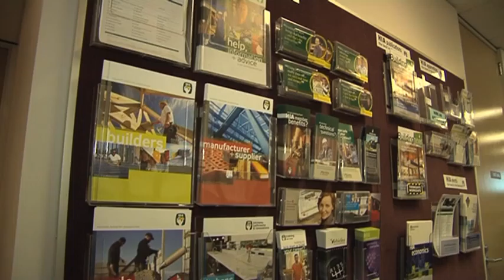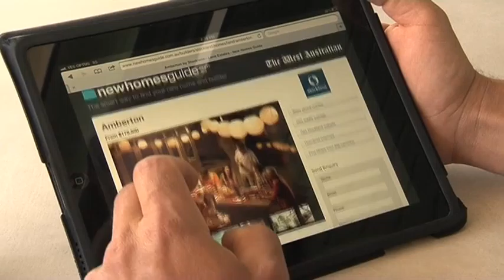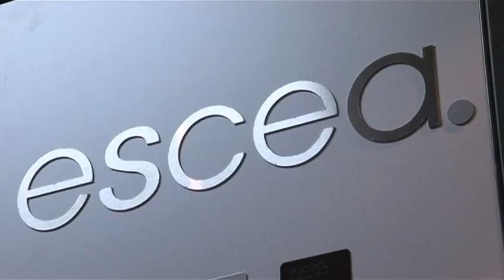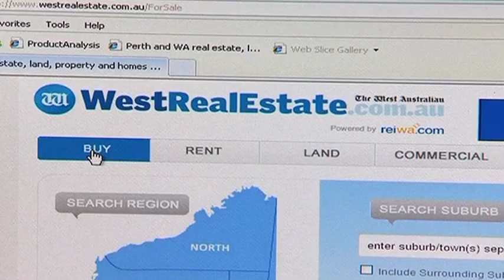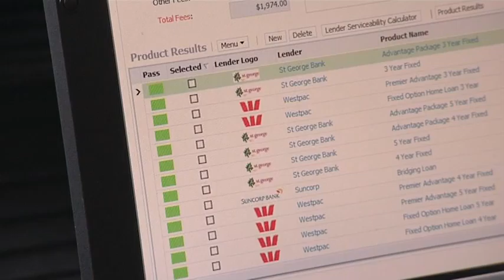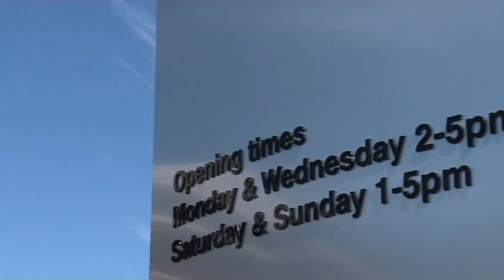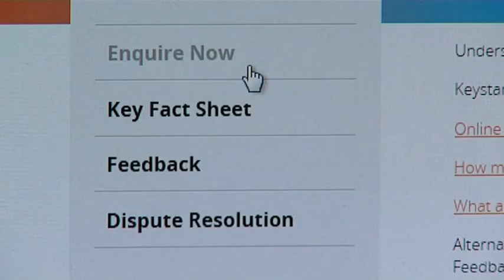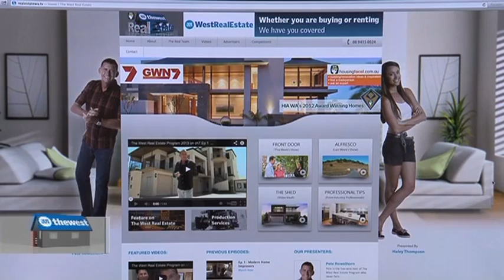The West Real Estate Program on ch7 2013 S02E14 Full Episode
Haley's at the Blind's Gallery checking out the latest styles; Sarah is at the Kitchen Factory to see how important designing your kitchen is; Dan is at Hearth House going over their extensive range of heaters and; Pete showcases all his favourite parts of Perth.